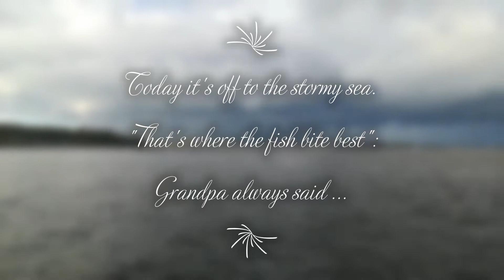Turn 03, Project motorboat Glastron AQ170/280 from the 1970s, Kieler Förde, 10.2020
October 2020 on the Kiel Fjord with our technically restored motorboat "Nina", a Glastron Laraya AQ170 / 280 from the 1970s. A storm is approaching on the horizon. The right endurance test for the old lady. But as is so often the case, things turn out differently. A spectacular weather scene was waiting for us.
so i'll get a feedback.